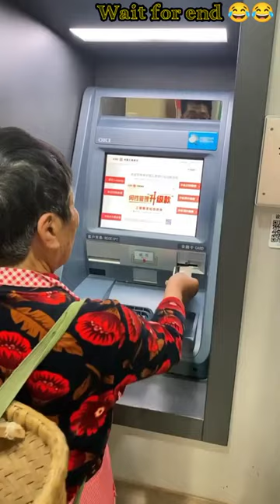ATM machine 😂 power of jay Shree Ram |power to jay bajrangbali 🙏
draco vlogs
draco vlogs 123
draco vlogs shorts
draco fact
draco facts
the ludo facts
the ludo facts 5726
the ludo facts interview
the ludo facts part 2
the ludo facts shorts
the ludo facts video
the ludo facts short video
the ludo facts 5726 shorts
the ludo facts comedy
the ludo facts cartoon
the ludo facts gudiya
the ludo facts chinki
right access
right access new shorts
right access shorts
right access new video
right access funny video
right access short video
right access dance
sintokifacts
sinto facts 7777
sinto ke facts
sinto facts
sinto facts shorts
right access smart
the ludo facts smart

Under section 107 of the copyright act 1976 , advance is made for " fair use " for purposes such as criticism , comment , news reporting , teaching , scholarship and research .Fair use is a use permitted by copyright statute that might otherwise be infringing .